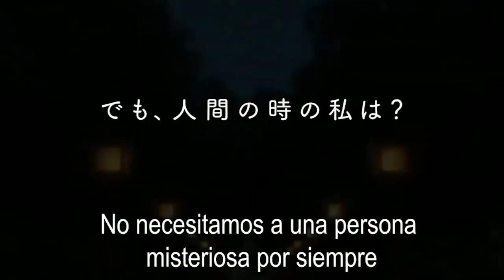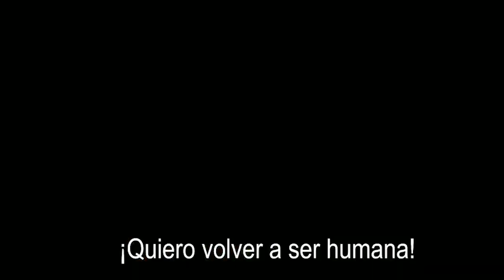A whisker away (Amor de gata) - CRÍTICA